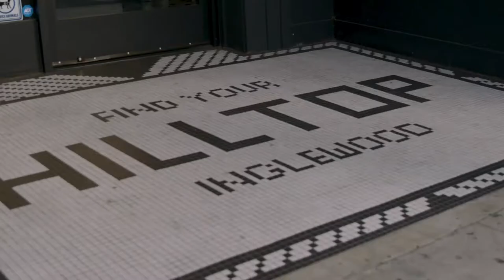OLASTEO Black History Month Speaker Series Intro Video - Spencer Paysinger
Video Director & Producer - Kevin Patz